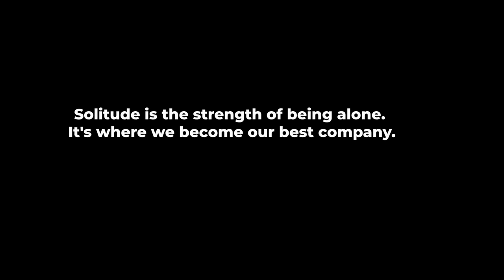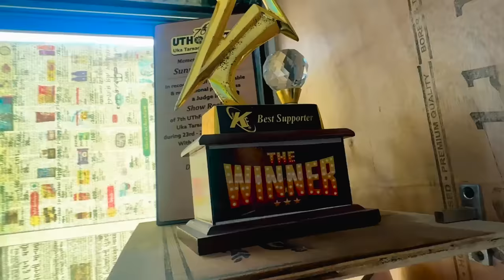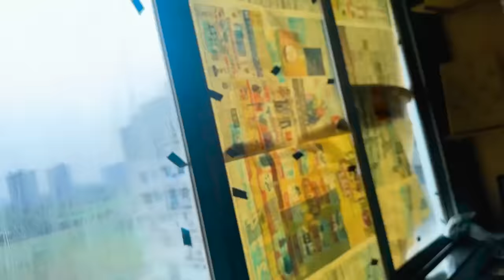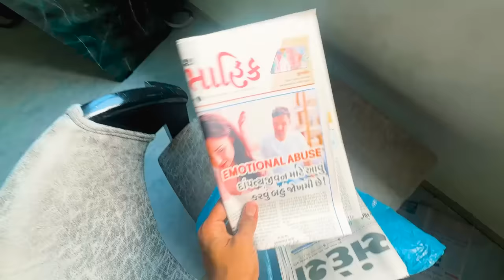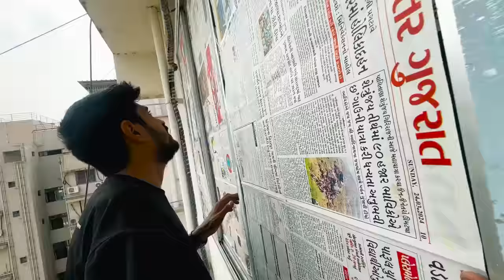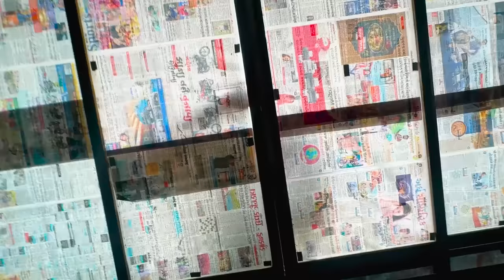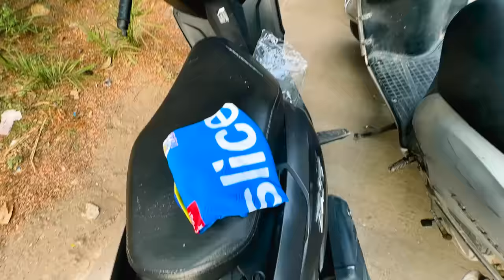Finally Ye Raha Jawab || Sunny Bhavsar